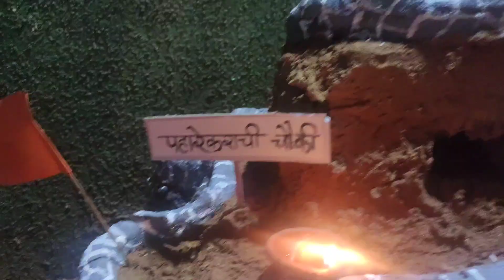Diwali Special 2021 || Diwali Vlog || Happy Diwali.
Instagram - Pritam Gangan / _.mr_shubh._
Facebook - Dayanand Gangan / Shubham Gangan

🙏Video आवडल्यास Like/Share करायला विसरु नका आणि
channel ला